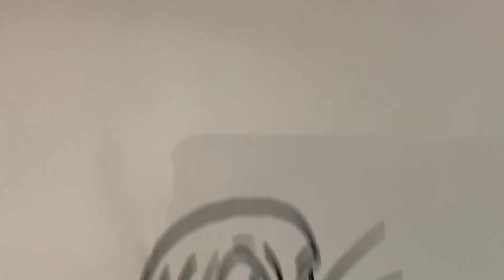(Sonic) Wake Up Sleepyhead | Whisper and Tangle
I only discovered Whisper and Tangle recently, but they immediately became my favorites. I felt compelled to make a little something with them and when I remembered this vine I knew what I had to do.